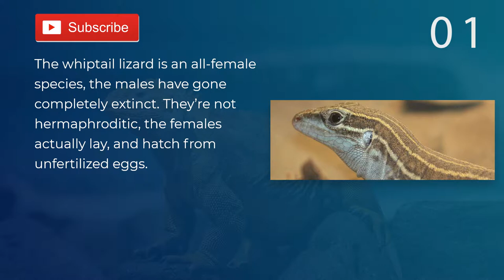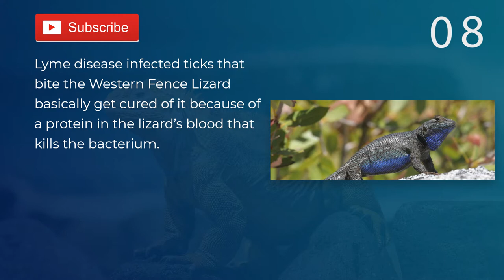Top 10 Facts - Lizard // topfact.net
1. The whiptail lizard is an all-female species, the males have gone completely extinct. They’re not hermaphroditic, the females actually lay, and hatch from unfertilized eggs.

2. A complete fossil of 23 million-year-old lizard in Amber Resin was found by Mexican Researchers.

3. It only took 70-years for the lizards in parts of the USA to adapt to fire ants, they now have longer legs and new behaviors that aid them in escaping from the danger.

4. The Thorny Devil Lizard is a reptile that channels water that comes into contact with his skin through Hygroscopic grooves to its mouth (It can drink water by standing in it).

5. Australian sleepy lizards are monogamous for life and grieve if they lose their partner.

6. In 2011, the large Sungazer lizard found in South Africa was assigned to the new genus Smaug, inspired by the dragon in J.R.R Tolkien’s The Hobbit.

7. The existence of the Texas horned lizard, a lizard that throws bloodstream from its eyes to defend itself.

8. Lyme disease infected ticks that bite the Western Fence Lizard basically get cured of it because of a protein in the lizard’s blood that kills the bacterium.

9. The regenerated tail of a lizard is not a perfect replica of the original, but a poor knock-off with a different anatomy.

10. The Pinocchio Lizard, which was believed to be extinct for over 40 years, was re-discovered in Ecuador.

visit my webiste: topfact.net